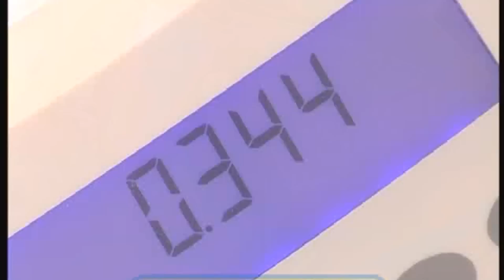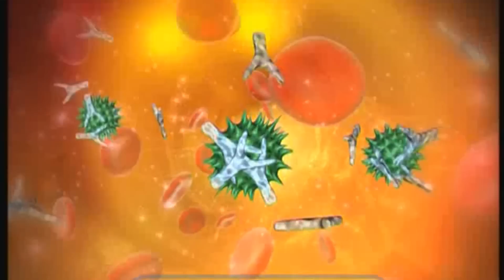Галилео. Вакцины 💉 Vaccines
"Ну, подумаешь укол!" Это было сказано про вакцину. Вот только стих умалчивает о подробностях производства этих борцов с болезнями.

Редактор сюжета: Марина Гаврилова
Автор: Олеся Ивашова
Режиссёр: Елизавета Соломина